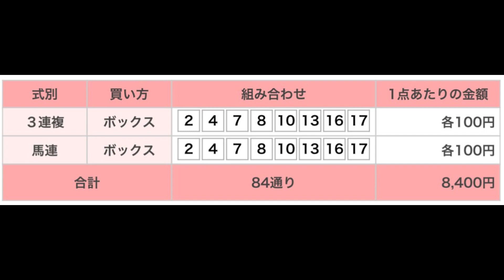中日新聞杯（G3） 直感予想！ 中京競馬場 第11レース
中京競馬場のメインレース、中日新聞杯（G3）を予想します